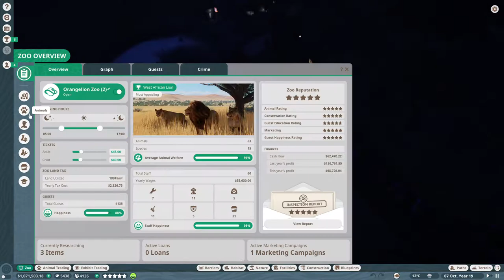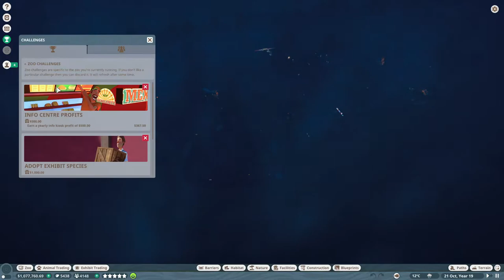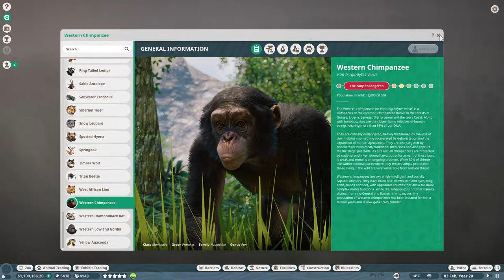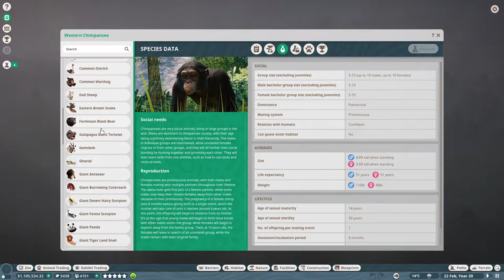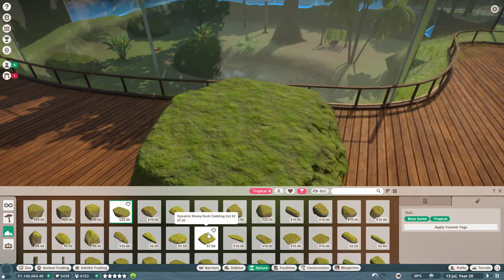WE ADOPTED NEW GIANT ANTEATERS| Planet Zoo (Franchise Mode) S2:EP15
We added new Giant Anteaters to the zoo